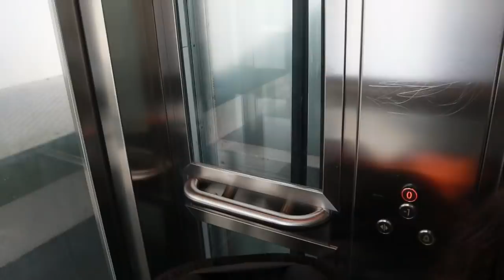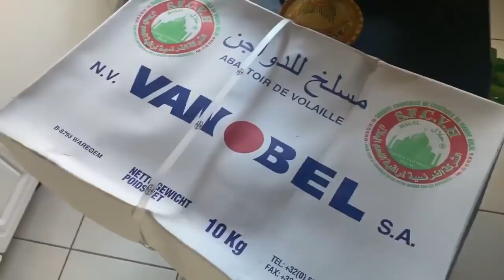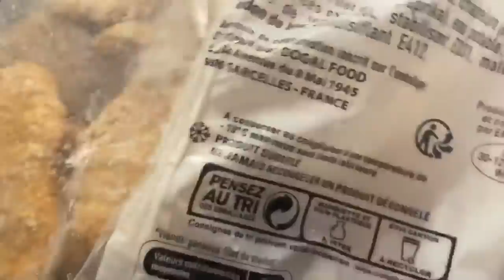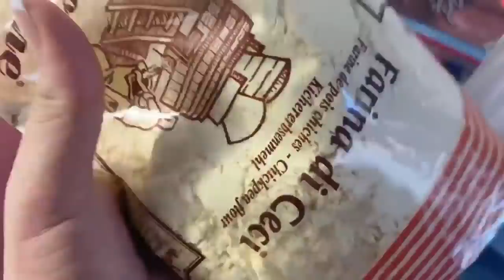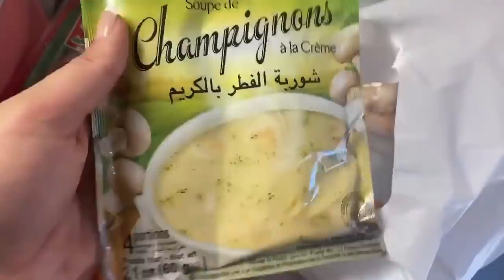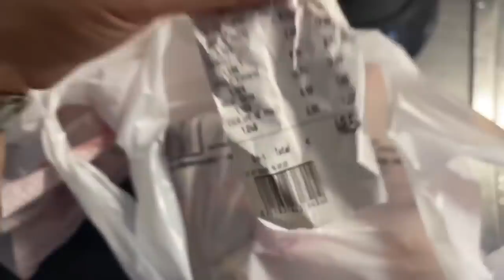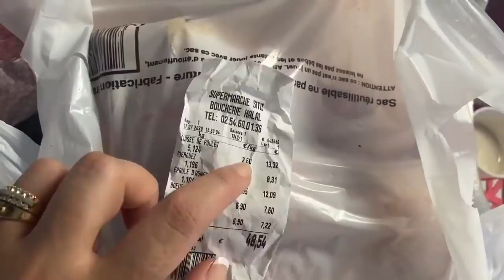اخذت بنتي باش دير الحقنة و دهمت شريت اللحم دوشت للقط روتيني اليومي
أنا ريم رايحين تتعرفوا عليا اكثر واكثر من خلال فيديوهات تاوعي
اكيد رايحين تحبوا قناتي وتحبوني لأني بزاف بزااف نحبكم
بنت نعمل فيديوات على الأنترنت للعالم الي فى الأنترنت
قناتي هي بيتي و ذكرياتي على الأنترنت

بدأت مشروع قناتي على أمل تحقيق حلمي في يوم من الايام تمنوا لي التوفيق

احبكم